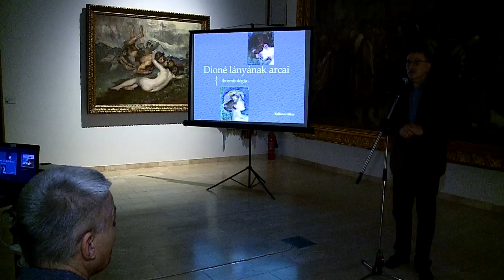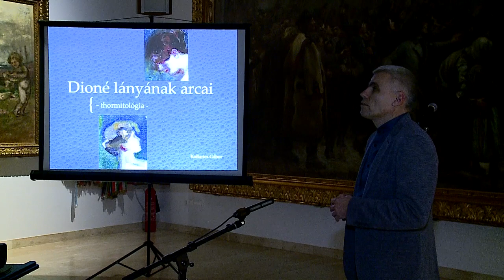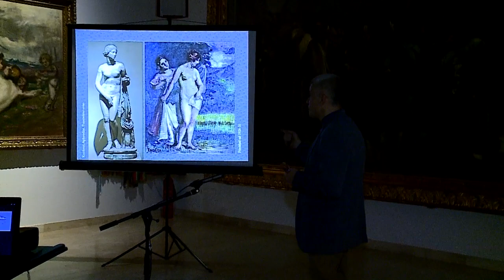Véget ért az Őszi Tárlat (Halas Tv - Híradó)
Thorma János születésének 152. és halálának 85. évfordulója alkalmából láthatott a nagyközönség Thorma 150 + 2 címmel tárlatot az utóbbi hetekben. A Kiskunhalasi Őszi Tárlat 2022 Thorma János Kiállítás záró rendezvényén különleges előadást láthattak, hallhattak a december 2-án tartott eseményen a múzeumlátogatók.